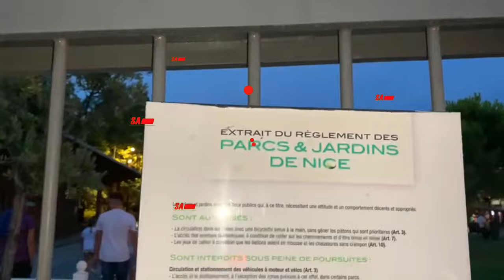الأجواء الليلية بمدينة نيس الفرنسية" الجالية فرحانة..